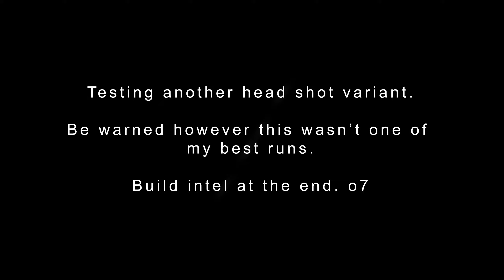The Division 2 | GOLDEN BULLET | FEB Invaded Heroic 4 Directives